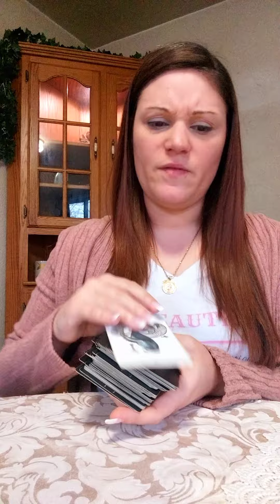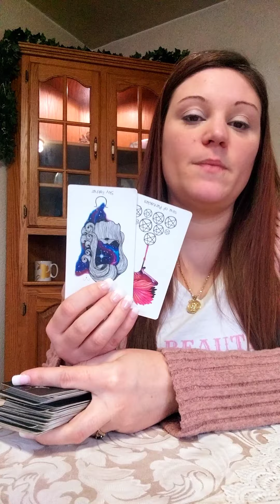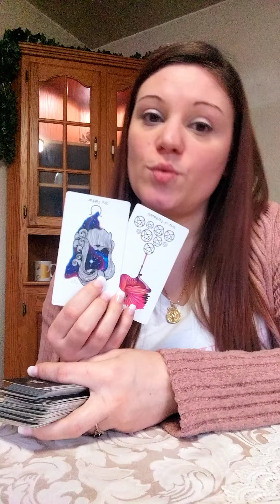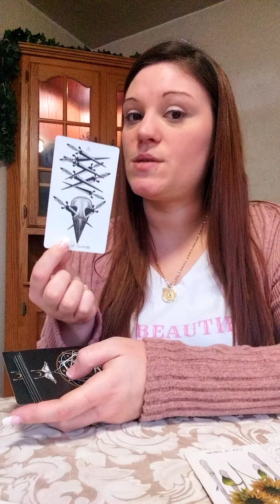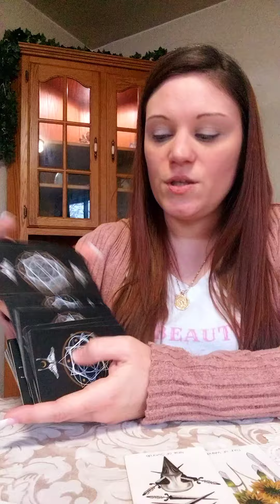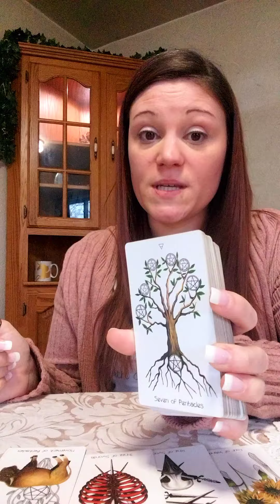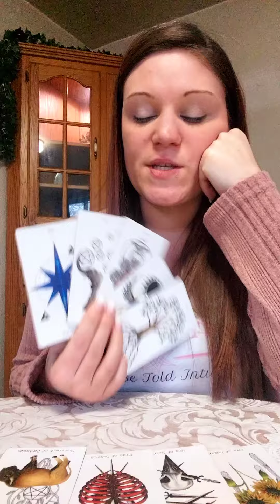♊️Gemini💎 The best thing for you to do is to remain unavailable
$truthbetoldintuition